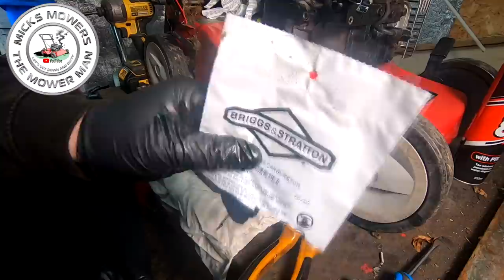Lawn Mower Will Not Start Here's Why Briggs And Stratton Engine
Oil Extraction pump
Fan Blade Bulb
Blade removel tool
Micro Drill Bits
Carb Cleaning Files
Hex Shank Extension Drill Bits Bar Set 1/4" 3/8" 1/2"
Dewalt DCF887M1- Impact Driver,
Lawnmower Rotary Blade Balancer
Rode WIGO Wireless GO Wireless Microphone
Neewer 176 LED Light
Universal Style, Mower Deck clamp for blades
Briggs & Stratton Diaphragm and Gasket set
GT SONIC 3L Ultrasonic Cleaner
VEVOR 3L Ultrasonic Cleaner
Stainless Steel Strainer for carb jets in a cleaner